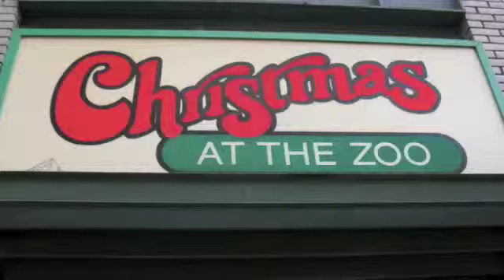Christmas at the Zoo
118 NW 23rd Avenue
Portland,Oregon